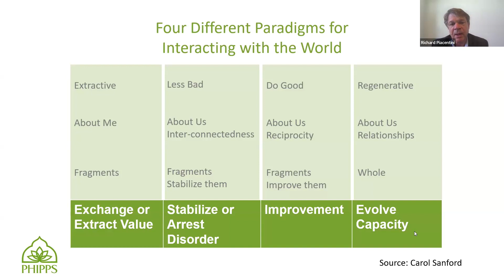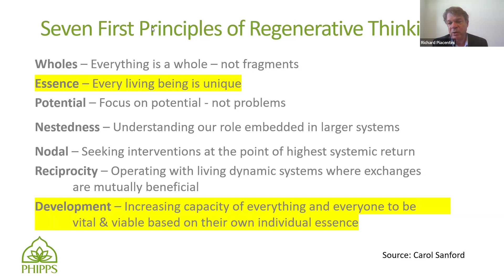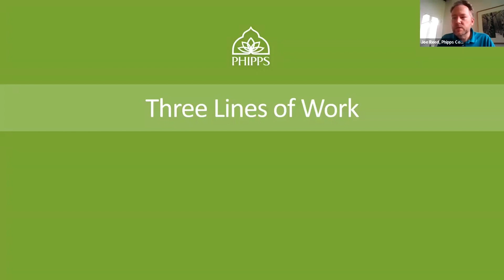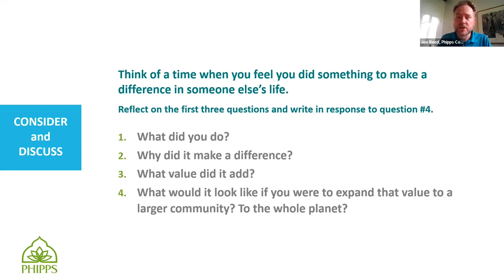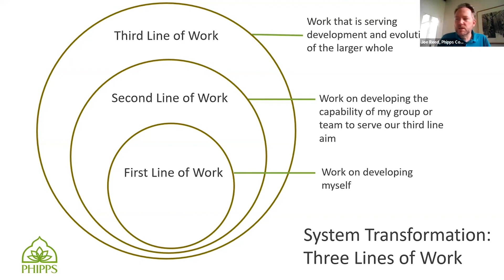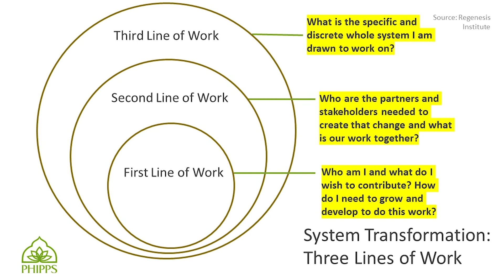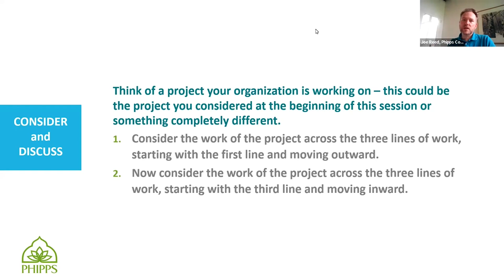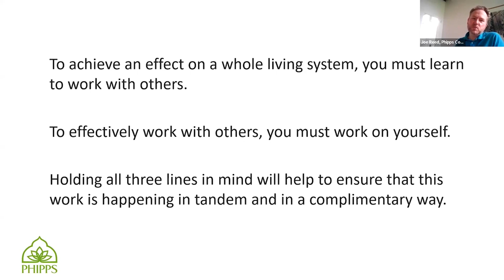Climate Toolkit Presents "Tools of Transformation Session 1: Three Lines of Work"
To understand and demonstrate what "good" really looks like requires a change of perspective. What are better ways to measure success rather than traditional economic ones? How can we secure long-term success, so that our institutions serve a world that reflects our values and preserves a future of learning and growing for generations to come?

In this presentation — which was recorded Wed., Jan. 31, 2024 for a live audience and is edited here for your interactive use, with pause-points for break-out exercises —  we will explore the "three lines of work" frameworks and locate it within a living systems way of thinking that looks at the interactive dynamic nature of relationships in a way that allows all of your stakeholders — from donors and visitors to employees and the natural world itself — to co-evolve and reach their greatest potential.